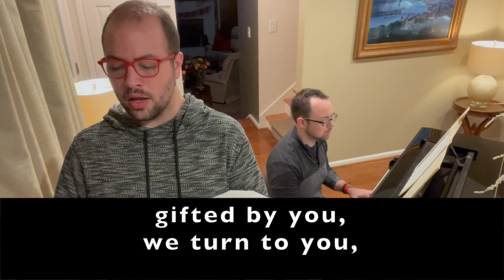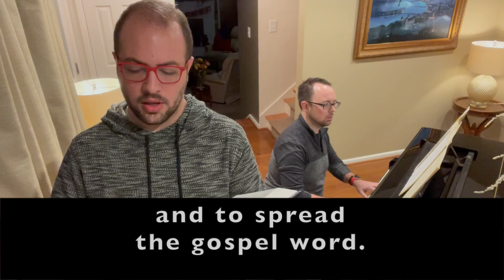God, Whose Giving Knows No Ending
Glory to God Hymnal